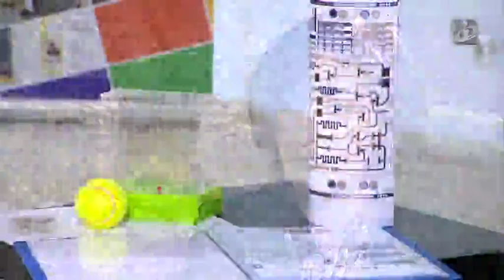Elvira Fortunato descodifica carreira em entrevista a Judite